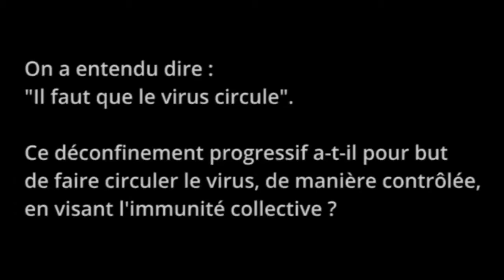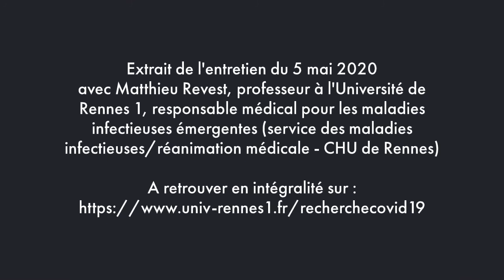5/11 Le déconfinement en 11 questions/réponses)avec le Pr Matthieu Revest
On a entendu dire : "il faut que le virus circule". Ce déconfinement progressif a-t-il pour but de faire circuler le virus, de manière contrôlée, en visant l'immunité collective ?

Retrouvez la vidéo intégrale et tous nos articles consacrés à la crise sanitaire